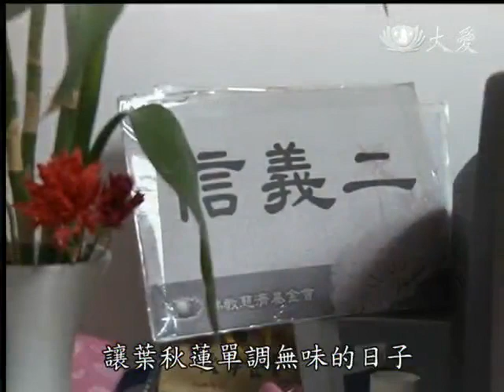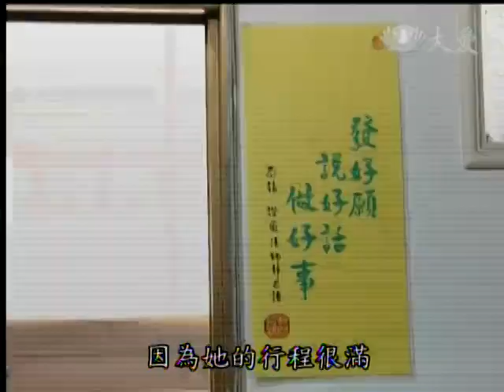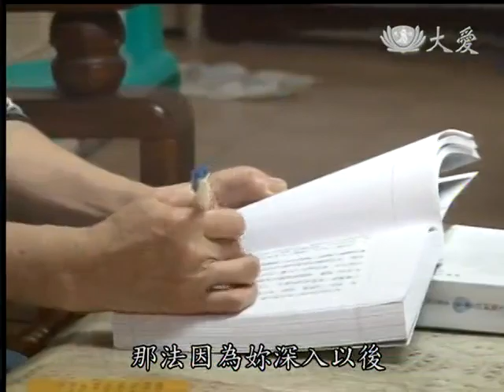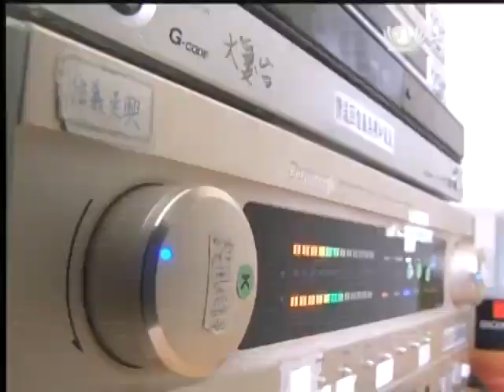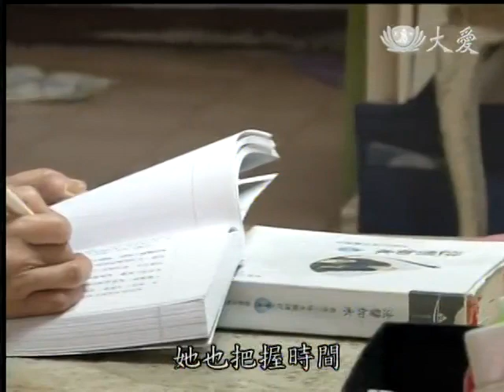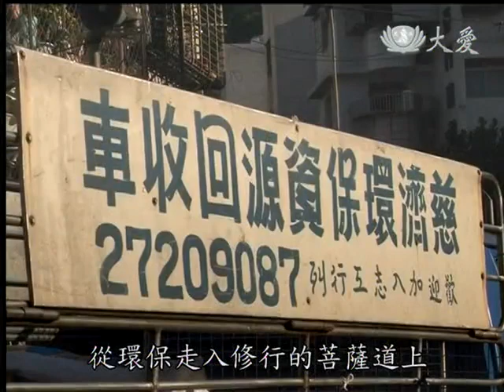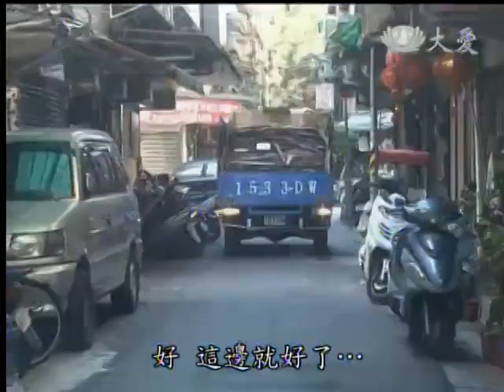20140325《大愛人物誌》台北--葉秋蓮師姊的故事